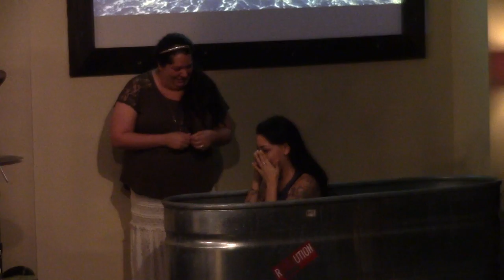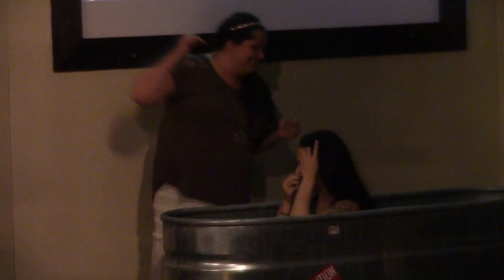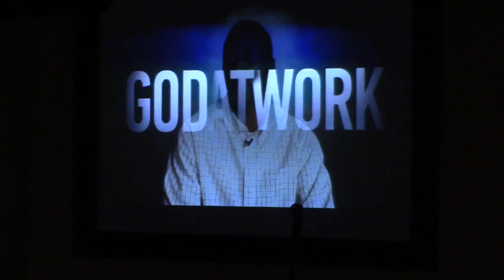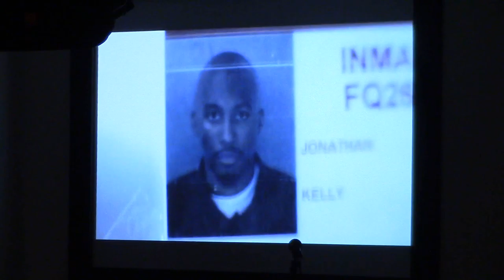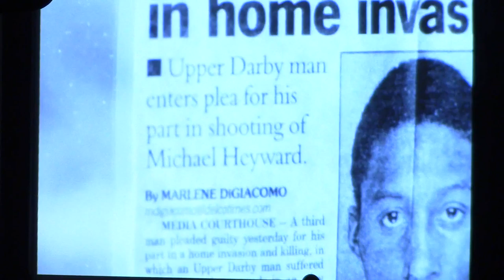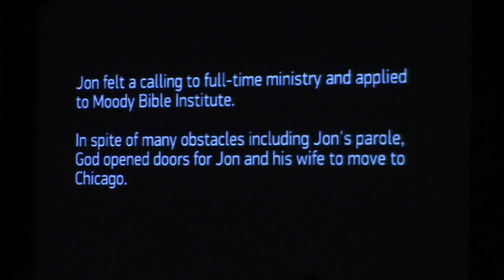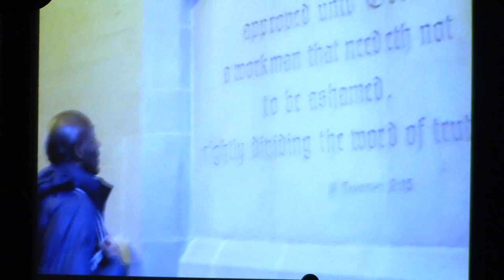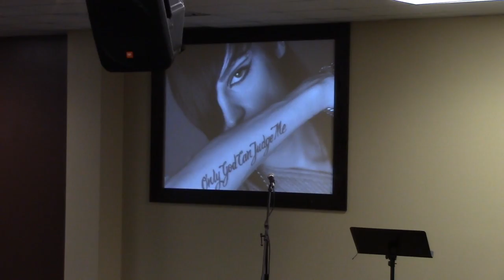Jesus...The Gospel of Luke "God Heart Attack"